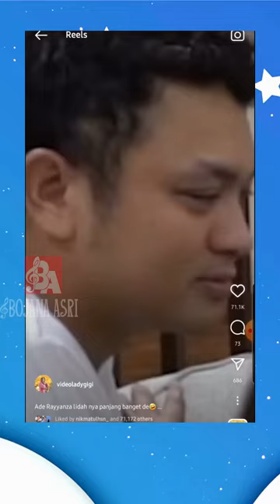CERITA RAYYANZA MALIK AHMAD CIPUNG - PART 31